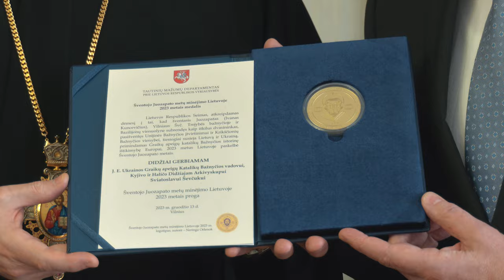Солідарність з Україною: Посол Литви вручив Главі УГКЦ пам'ятну медаль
Сьогодні, 22 лютого 2024 року, у резиденції Глави Української Греко-Католицької Церкви в Києві відбулася урочиста церемонія вручення Блаженнішому Святославові пам’ятної медалі, присвяченої 400-річчю мучеництва св. Йосафата Кунцевича.

Поширюйте відео!

Україна молиться!